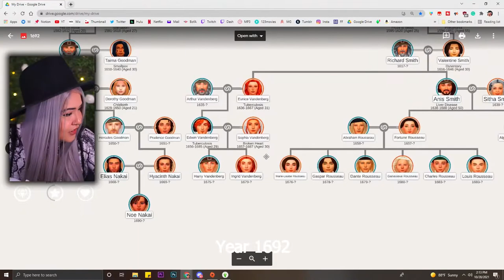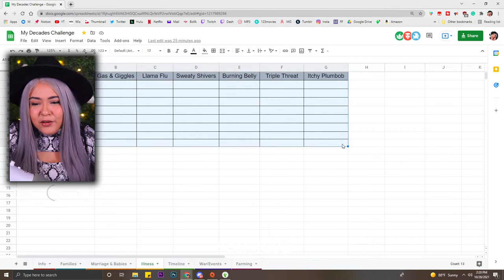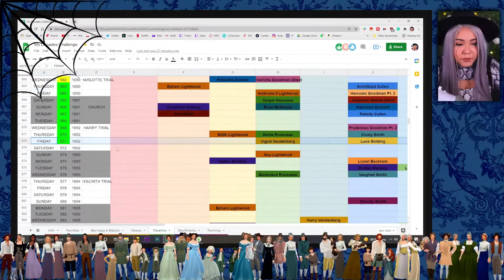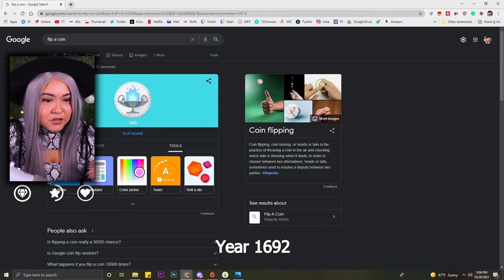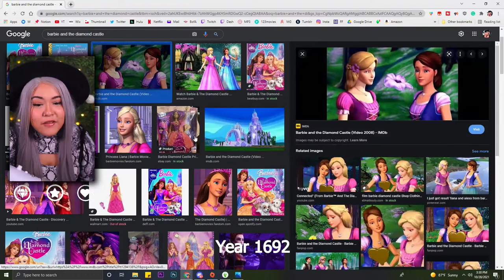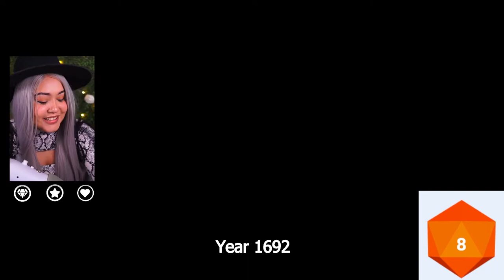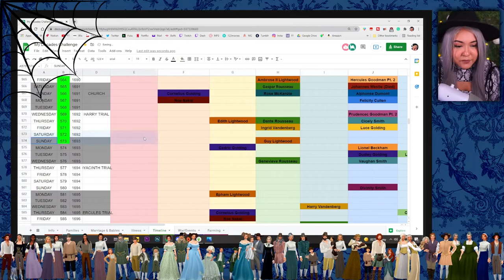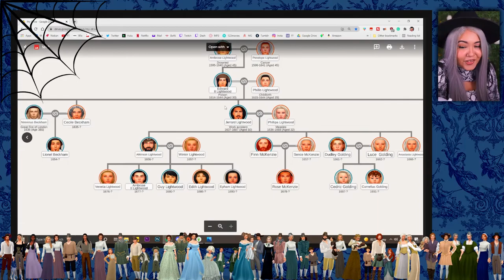SIMS 4 ULTIMATE DECADES CHALLENGE [1690s] - PART 141 | THE PRINCESS AND THE PAUPER